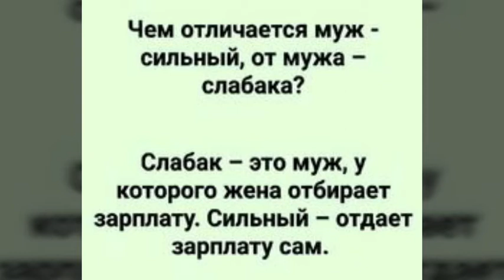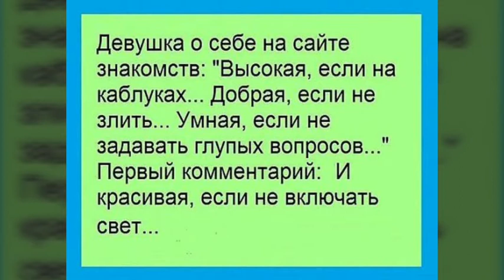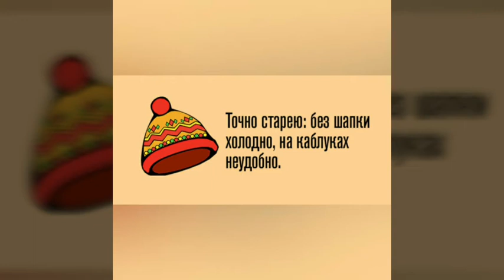С добрым утром! Очень весёлое начало дня с анекдотами.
Всем хорошего дня и прекрасного настроения в любую погоду!!! Смотрите, улыбайтесь, позитивом заряжайтесь!